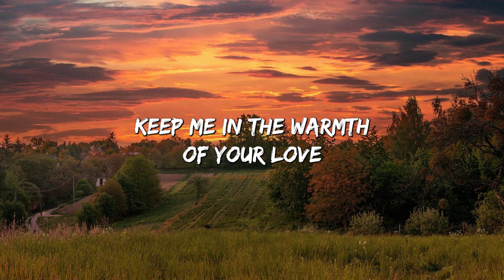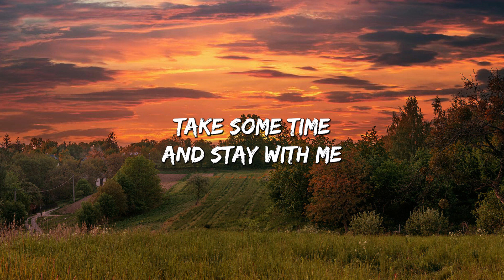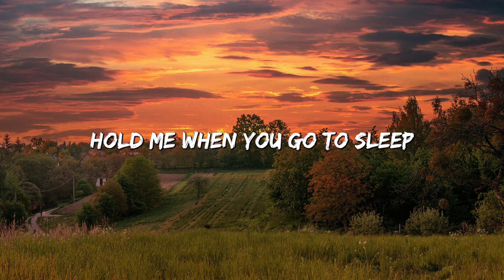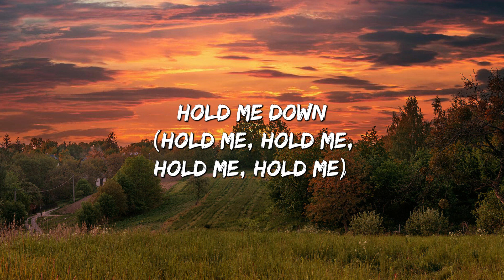Lift Me Up - Rihanna (Lyrics)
🎤 Lyrics: Lift Me Up - Rihanna